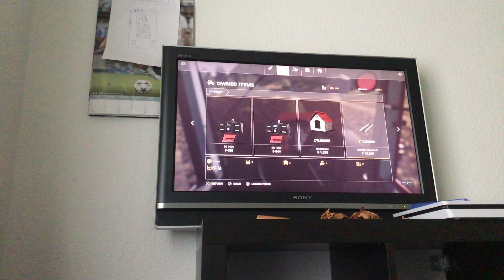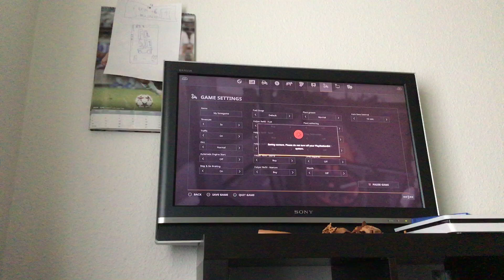Fs 19 sæson2 [ep3]